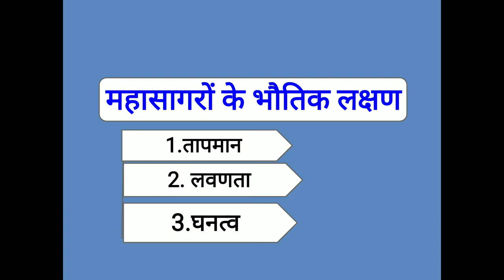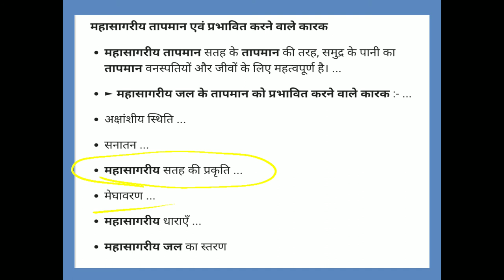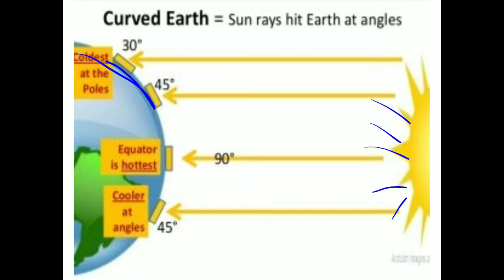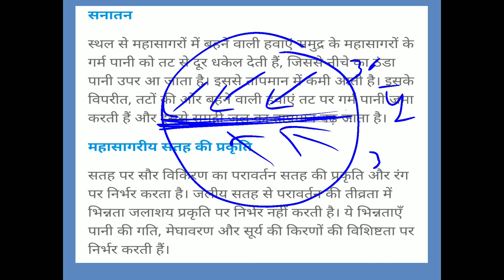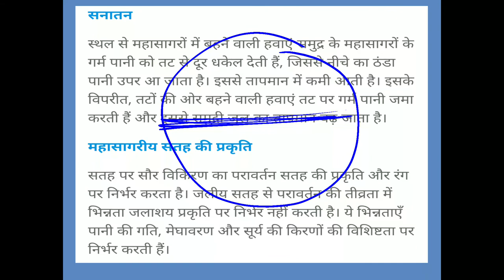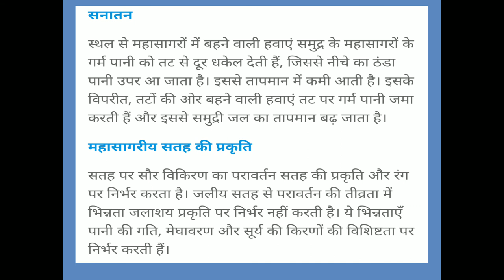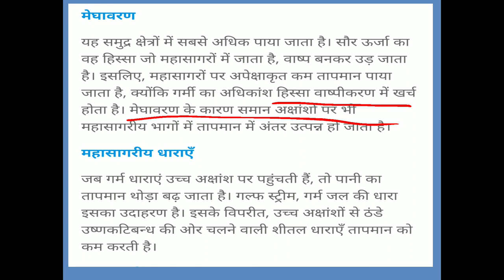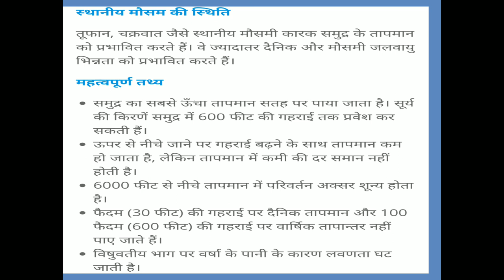महासागरीय तापमान को प्रभावित करने वाले कारक (भाग-1) भौतिक भूगोल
बी.ए. प्रथम वर्ष